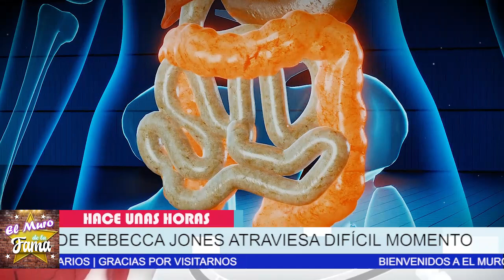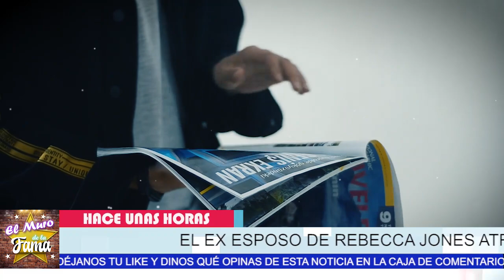🔴😭Ultima Hora: Difícil Momento Que Vive Alejandro Camacho Ex-esposo De Rebecca Jones 😪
¿Irreversible? Novia de Alejandro Camacho padece mal crónico El ex-esposo de Rebecca Jones atraviesa por un momento muy difícil, una vida se le va entre las manos, su novia Tere Salinas lidia con un mal crónico e invencible

Ultima Hora, Difícil Momento, Que Vive Alejandro Camacho, Ex-esposo De Rebecca Jones, ¿Cómo se llama el ex esposo de Rebeca Jones?, ¿Qué cáncer tiene Rebeca Jones?, ¿Quién es el papá de Rebeca Jones?, ¿Cuántos hijos tuvo Alejandro Camacho con Rebecca Jones?, ¿Cómo se llama la ex de Alejandro Camacho?, ¿Qué pasa con Rebeca Jones?, ¿Cuál es la edad de Rebeca Jones?, ¿Dónde nació Rebecca Jones?, ¿Quién es el hijo de Alejandro Camacho?, el muro de la fama

¡ BIENVENIDOS ‼️

Entertainment
Television program
noticias de espectaculos
espectaculos noticias
noticias de la farandula
tv mexicana
Televisa espectaculos
chismes
escandalo de los famosos 2021
farandula 2021
chisme de farandula
karol tamiko
programa hoy
suelta la sopa
polemica
Ventaneando